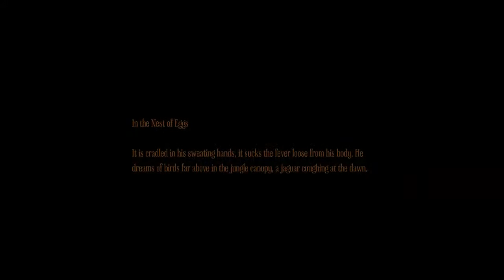[LP] Amnesia: A Machine For Pigs 7 - Spinny Go Boom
Relocating doors when I'm not looking isn't very nice, ya crazy pig architects.